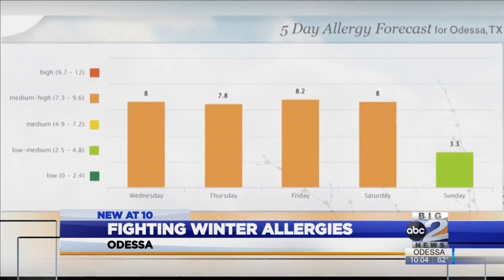Fighting Winter allergies